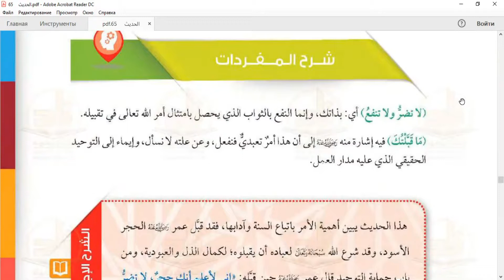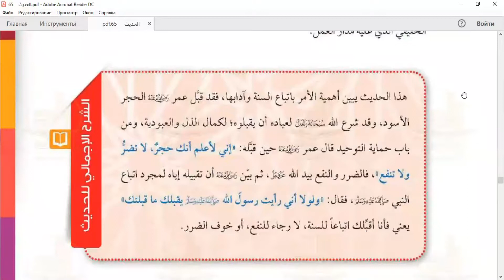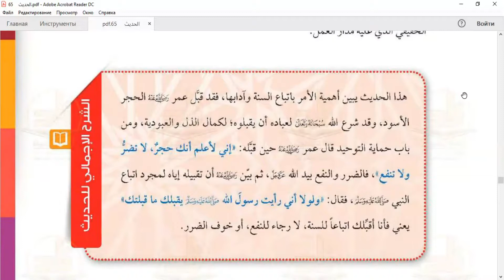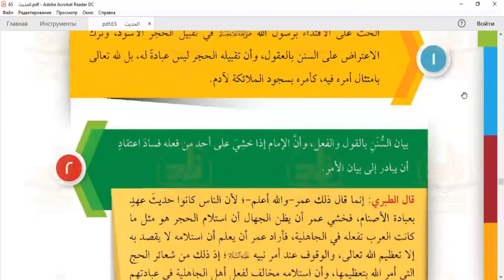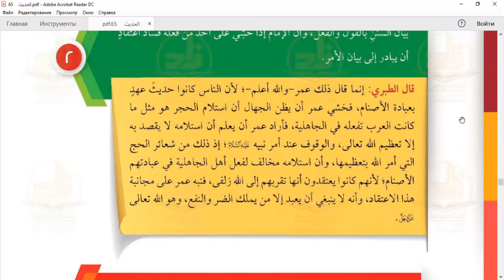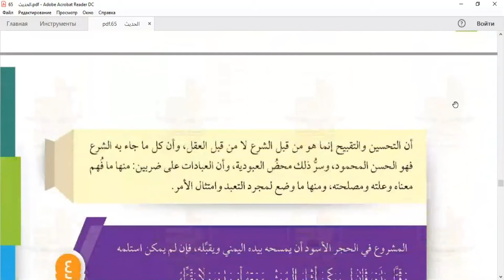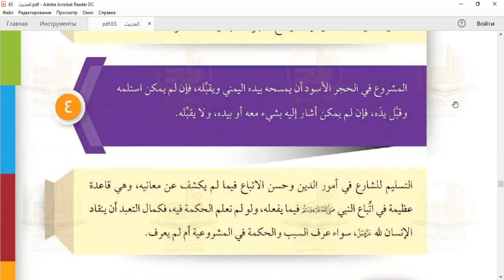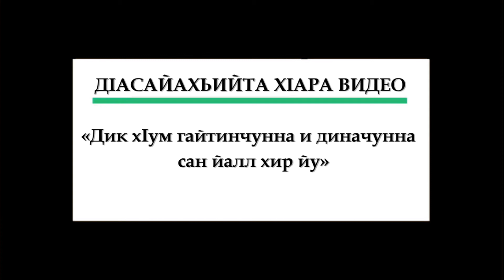13/21. ᴴᴰ┇Хьадис Жайна | Абу Къудама.